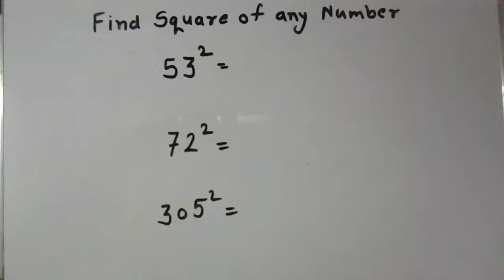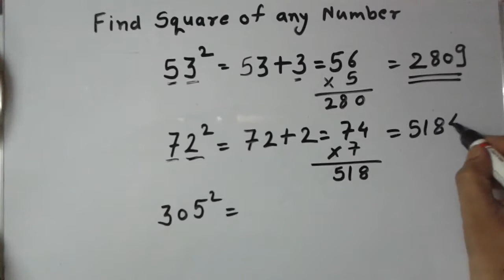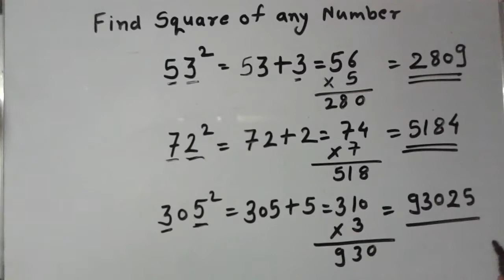FIND SQUARE OF ANY NUMBER वर्ग निकालनेका आसान तरीका - By Deepak Ugale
Learn how to find square of any two or three digit numbers within a few seconds by using very simple steps.